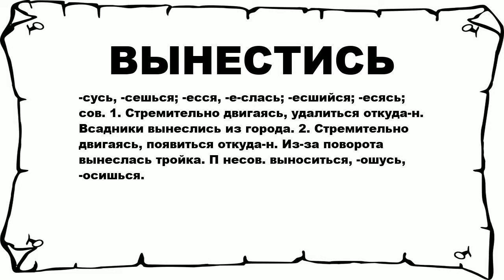ВЫНЕСТИСЬ - что это такое? значение и описание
Хочешь знать что значит ВЫНЕСТИСЬ? тогда слушай до конца.

 -сусь, -сешься; -есся, -е-слась; -есшийся; -есясь; сов. 1. Стремительно двигаясь, удалиться откуда-н. Всадники вынеслись из города. 2. Стремительно двигаясь, появиться откуда-н. Из-за поворота вынеслась тройка. П несов. выноситься, -ошусь, -осишься.